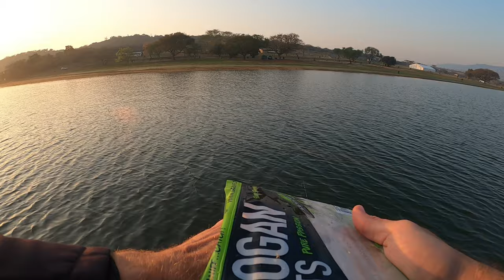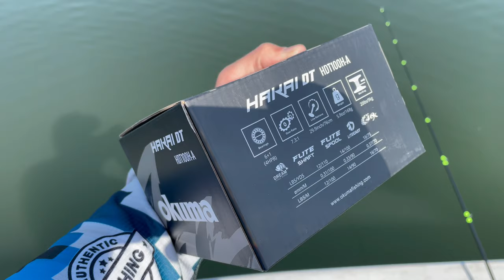Pelican Bay on FIRE! Bass fishing albert falls dam. Googan mondo worm is a Fish Catcher!!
Filmed & Edited by Willem Rheeder (@willem_adventurheeder)

🔴Spinning @ DBN Harbour - I can't believe I hooked this GIANT (Fish of a lifetime) kzn, South Africa

What I film with… -GoPro Hero 8 Black & iPhone 10